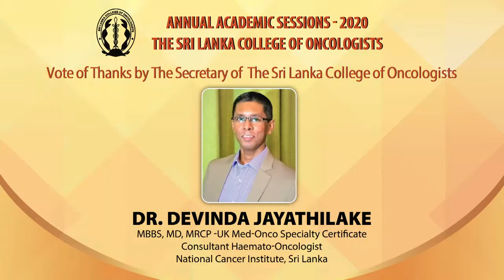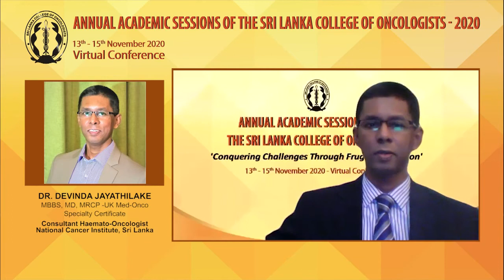Vote of Thanks by Dr Devinda Jayathilake, The Secretary of The Sri Lanka College of Oncologists,2020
Vote of Thanks of The Sri Lanka College of Oncologists Annual Academic Sessions 2020 was delivered by Dr Devinda Jayathilake (Consultant Haemato-Oncologist), The Secretary of The Sri Lanka College of Oncologists - 2020